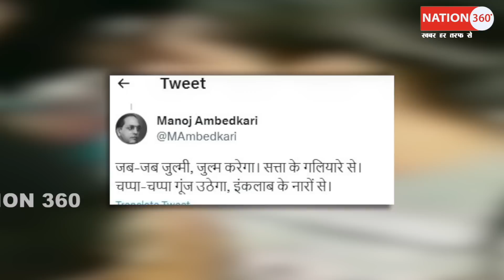किन्नरों ने किया मोदी का भारी विरोध! PM Modi | Amit Shah | Jantar Mantar